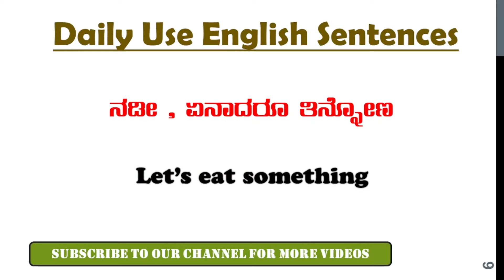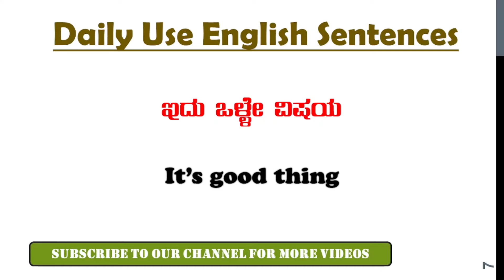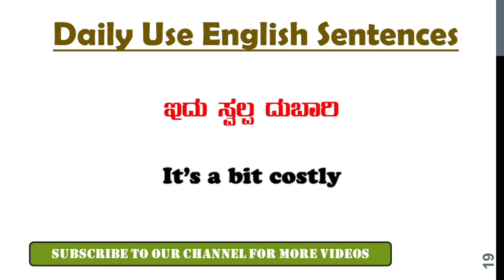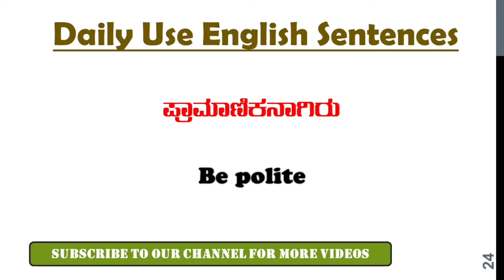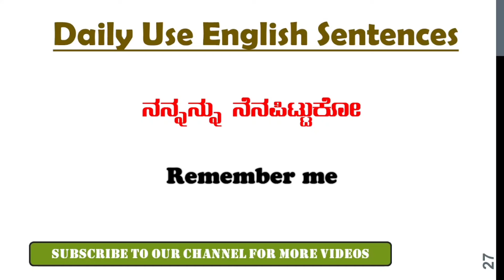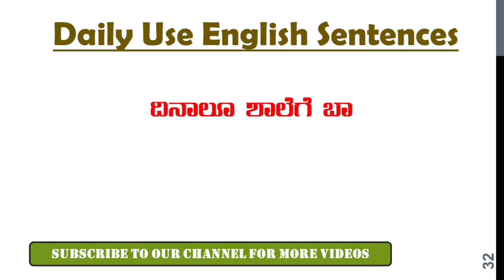Simple sentences|Daily use simple sentences|ಕನ್ನಡದ ಮೂಲಕ ಇಂಗ್ಲಿಷ್ ಕಲಿಯಿರಿ|English through Kannada